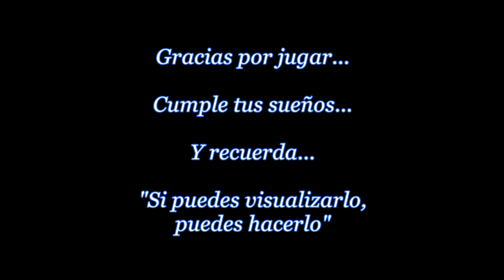Danza Kuduro - Don Omar (Vimeux Verano)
El video tiene una Restricción, solo se puede ver en PC o Laptops... Gracias (=

Video final conmemorativo de una partida de juego de rol anime on-line en su segunda temporada.

En los créditos se da mención a las series de Anime de las que fueron tomados los fragmentos de videos.

Bandas Sonora usadas:
Tema de Intro -  Danza Kuduro de Don Omar y Lucenzo - Meet the Orphans

Música de Créditos - Rinbu Revolution Adolescence Rush - Utena the movie sountrack